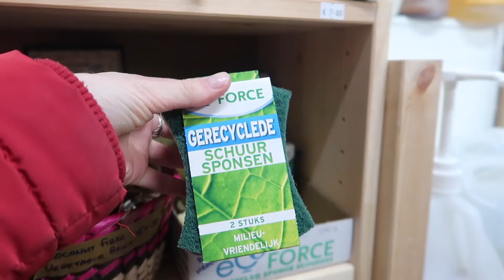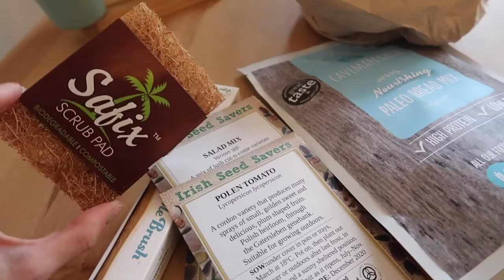ZERO WASTE GROCERY HAUL AND TIPS!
Hi all! Today we visited Noms, a zero waste market in Dublin and picked up some zero waste grocery and kitchen gadgets! I hope you find this a helpful intro into zero waste swaps for every day items! We CAN live sustainably, we CAN change the world!

Sinéad X